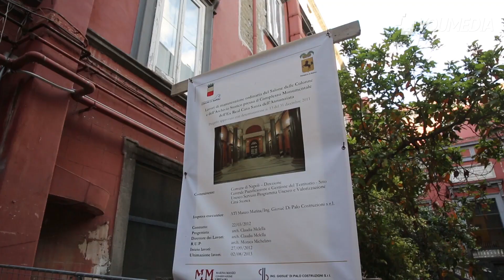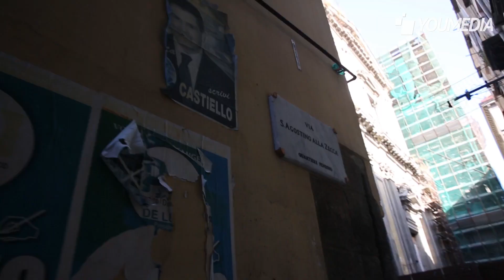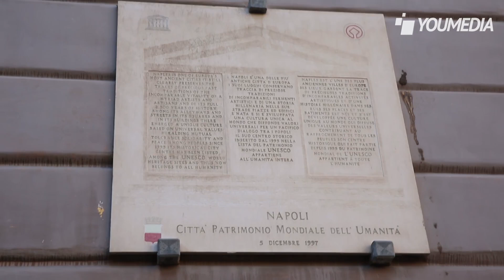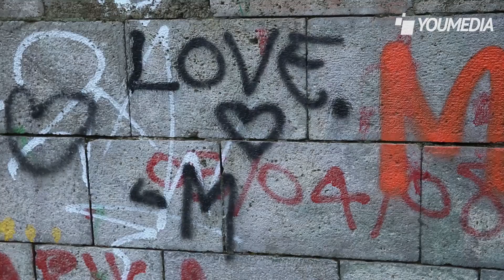Il centro storico di Napoli, tra chiese in rovina e graffiti. Ecco l'altro maggio dei monumenti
I turisti vagano spaesati nel centro storico di Napoli, accanto ai tesori messi in mostra per il maggio dei monumenti si ritrovano a fotografare fontane, colonnati e portoni di chiese imbrattati da graffiti. Il presidente del Comitato di Portosalvo, Antonio Pariante, ci guida nel più grande centro storico d'Europa, sotto il patrimonio dell'Unesco dal 1995, ma che cade letteralmente a pezzi.

L'organizzazione internazionale minaccia da anni di ritirare il patrimonio al centro storico di Napoli, così come al sito archeologico di Pompei -- come dimostra il reportage di fanpage.it -- eppure, ha disposto nel 2011 uno stanziamento di 100 milioni di euro per il completamento dei lavori di restauro di 30 siti tra chiese e monumenti. Questo piano di gestione, però, non è stato ancora messo in atto dalle amministrazioni locali competenti: Regione Campania, Comune di Napoli, Sovrintendenza del polo museale e la Curia.

Lo stato dell'incuria con cui è trascurato il centro storio di Napoli è evidente già dalla centralissima piazza del Plebiscito, lì dove i colonnati e le sculture leonine sono preda dei graffiti dei vandali. Nulla a confronto del cortile della Chiesa di Santa Chiara, interamente ricoperto dai graffiti e dove -- girando l'angolo -- una banda di giovani ha occupato una intera scalinata, probabilmente per spacciare un po' di fumo, viste le minacce che ci rivolgono quando ci avviciniamo per fotografare. "Secondo uno studio del nostro Comitato di Portosalvo -- sottolinea Pariante -- nove moumenti su dieci, a Napoli, sono imbrattati da graffiti".

Davanti alla chiesa dei Girolamini, invece, la prospettiva fotogrfica è ostruita dai cassonetti colmi di rifiuti che il Comune lascia davanti il sagrato. La grande costruizione in marmo è invasa da erbacce le cui radici si infilrano tra le pietre mettendo a rischio l'integrità della struttura, già provata dal recente saccheggio della biblioteca perpetrato dall'ex-direttore Massimo Marino de Caro.

La cappella di Santa Maria della Colonna è proprio di fronte alla Girolamini ed è la prima delle oltre 200 chiese chiuse e depredate in città, costantemente da restaturare a causa dei danni provocati alle stretture dal terremoto del 1980. Un esempio è la chiesa di Santa Maria della Pace, dove materassi e altri rifiuti sono lasciati davanti al sagrato, le porte rimangono ben chiuse ei turisti osservano interdetti. Nel nostro proseguire il percorso del maggio dei monumenti, oltre a non trovare nessuna indicazione specifica sull'evento stesso, incrociamo decine di altre cappelle chiuse. "Quelle dei Decumani dovrebbero essere aperte -- precisa Pariante -- Sono state affidate a cooperative e associazioni, che però le tengono chiuse". Proprio come San Biasiello alla Vicaria, ormai depredata di tutti gli ornamenti di valore e transennata con un'alta lamiera.

La Chiesa di Sant Agrippino è stata transennata ed è diventata il supporto di una surreale struttura ferrosa che serve a sorreggere un'altra chiesa, che gli sta di fronte. Poco distante, la chiesa monumentale di Sant'Agostino alla Zacca, è totalmente avvolta in architravi di ferro: da trent'anni aspetta il completamento del restaturo, costato milioni di euro, intanto sotto di essa un ex-garage abusivo del clan camorristico dei Giugliano è diventato è negozietto di un artigiano (sempre abusivo). Nulla, però, al confronto di quello che accade alla chiesa Sant'Arcangelo a Baiano, dove i piani superiori sono stati occupati e tasformati in abitazioni civili -- con tanto di balcone.

Bisognerrebbe fa intervenire polizia e carabinieri per sgomberare, peccato che anche il chiostro del Pozzo e il sagrato della chiesa di San Diego dell'Ospedaletto sono stati trasformati in parcheggio riservato, proprio per le auto dell'Arma e gli scooter della vicina questura.